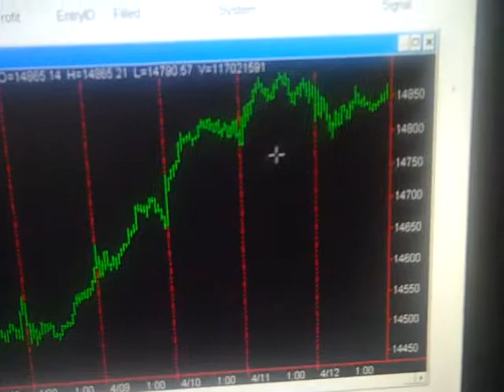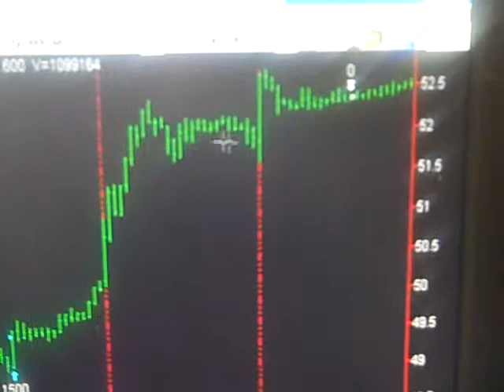Today Stock Market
Friday April 12,2013 Market treads water and closes unchanged.  Hi name is Bob Buran and I do "Today Stock Market" and stock market news every day the stock market is live.  During "Today Stock Market" I discuss all stock market trades I take based on the trading system software that is the culmination of 20 years of my trading experience and trading system development. I am in fact a trading system pro.  This daily stock market update is a way for you to keep on top of stock market prices, understand stock market basics and learn to make money in the unpredictable stock market of 2013.